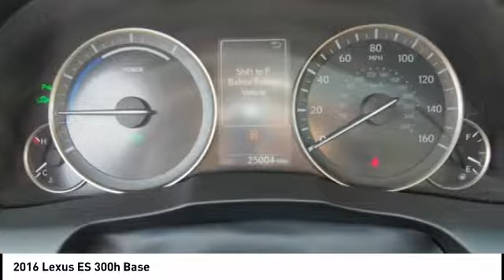2016 Lexus ES 300h for sale in Durham NC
2016 Lexus ES 300h for sale in Durham NC - Stock # D23444A
Year: 2016
Exterior: Eminent White Pearl
Interior: Flaxen Perforated Leather With Matte Honey Bamboo
Miles: 25,005
Engine: 2.5L I4 DOHC 16V VVT-I
MSRP: N/A
Model Code: 9040
Transmission: CVT
Address:
VIN: JTHBW1GG4G2112085